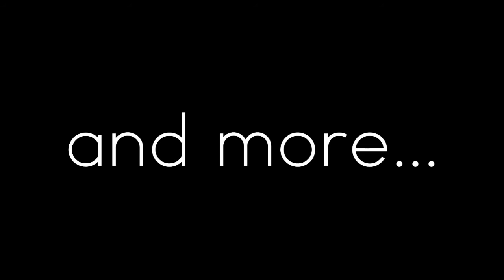recovery service thibson :D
Hey guys thibson here:D
skype: thibault.vanachter